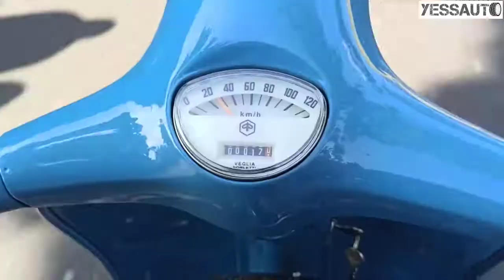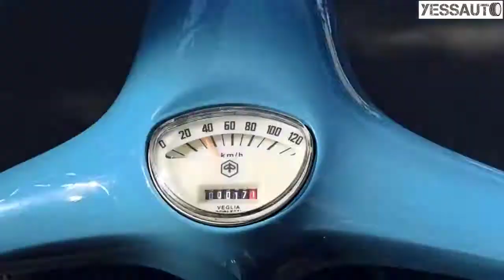Restorasi Vespa Super 1973 Part 2 || Siap keliling kota naik Astuti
Halooo Tong...!!!
Kali ini saya mau berbagi pengalaman tentang restorasi Vespa Super tahun 1973 milik pribadi.
Rencana akan saya kembalikan seperti aslinya atau back to original.
untuk itu jangan lewatkan proses restorasi Vespa ini.
Mungkin bisa membantu untuk referensi modifikasi Vespa kalian

Ikuti perjalanan restorasi selengkapnya hanya di YESSAUTO !😁